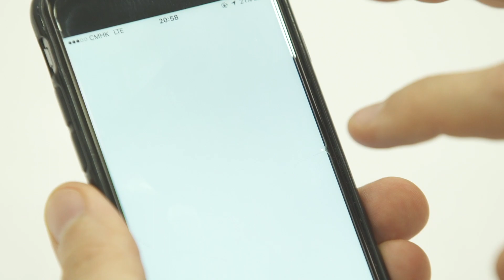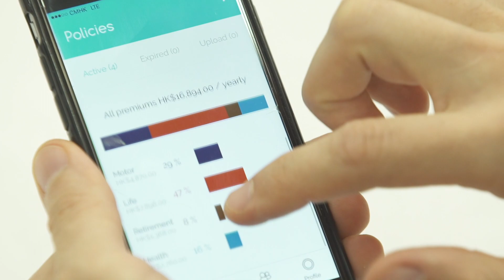CoverGo - a FinTech Innovation Lab Asia-Pacific 2017 Finalist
An introduction to one of the ten startups selected to participate in the FinTech Innovation Lab Asia-Pacific in 2017.

CoverGo is a tech platform that consolidates insurance policies from different providers in one place for customers and automatically analyses them to highlight gaps in coverage. This Hong Kong startup’s app helps connect policyholders with their insurance advisors who manage their clients’ policies.

As a finalist to the FinTech Innovation Lab Asia-Pacific, CoverGo will receive senior-level mentoring with Accenture and 18 participating financial institutions for three months to redefine their value proposition and reshape their business.